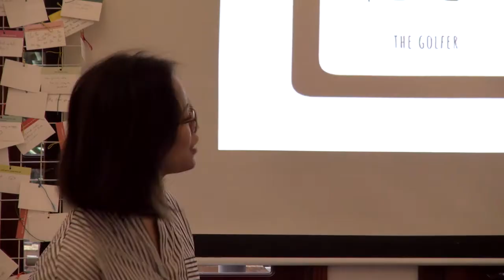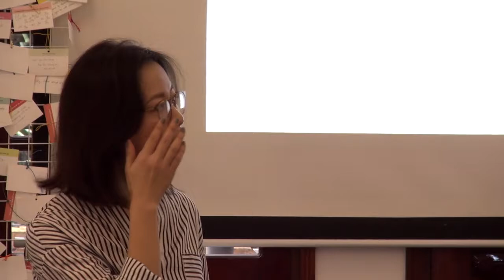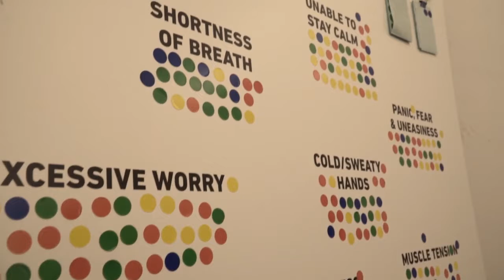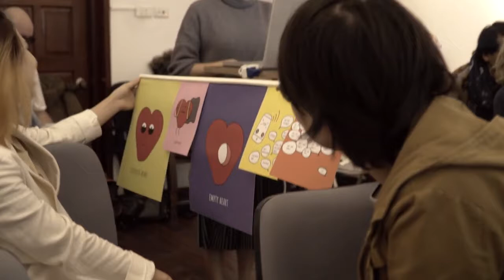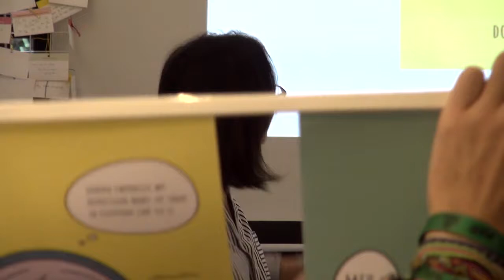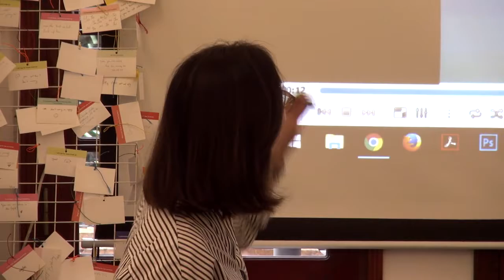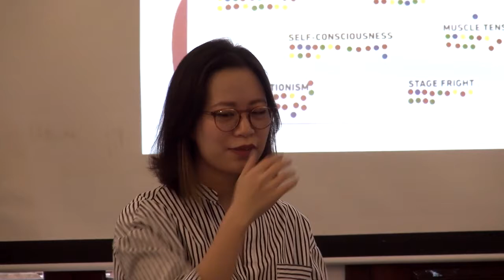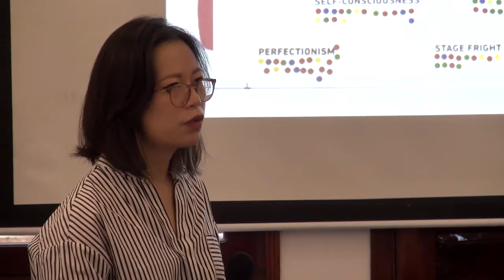Minh Y Nguyen: Designer and Illustrator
Nguyen Minh Y shares her adventure with Anxiety.

Minh Y Nguyen at CreativeMornings Hanoi, January 2018. Free events like this one are hosted every month in dozens of cities. Discover hundreds of talks from the world's creative community